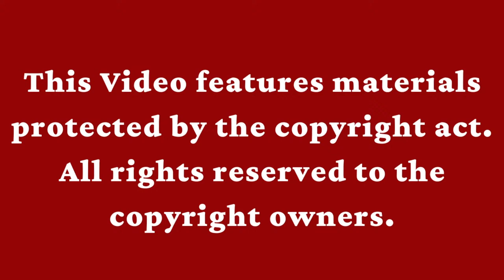ब्राह्मण कौन ? ब्राह्मण किसे कहते हैं ? LIVE - चर्चा